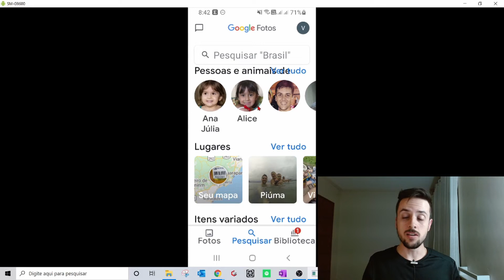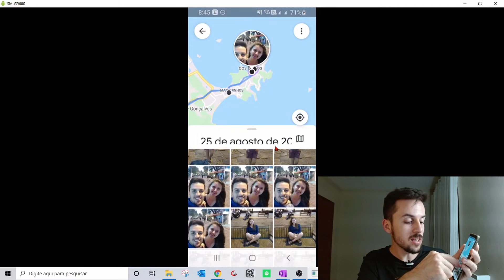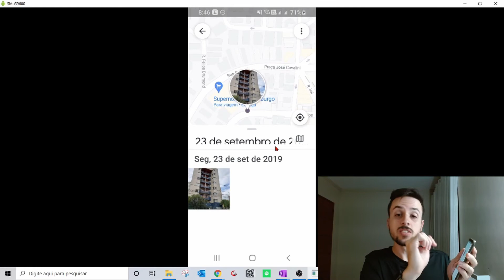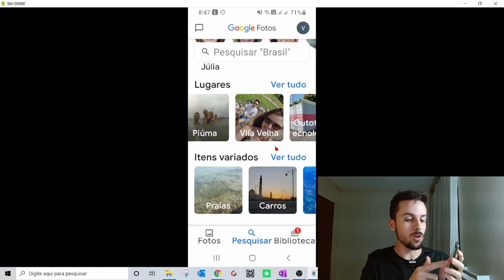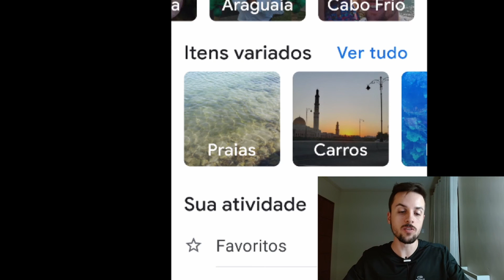Como encontrar fotos de uma viagem com o app Google Fotos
O aplicativo Google Fotos te ajuda a encontrar fotos de viagens e lugares específicos e isso ajuda muito quando estamos procurando no meio de tantas fotos.